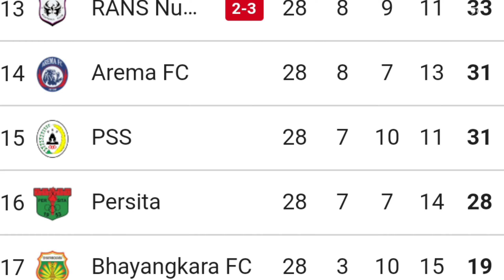TANPA GILBERT BUKAN MASALAH!! Arema Tetap Fokus Jelang Hadapi Persita Tangerang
BISSMILLAH

BERITA AREMA :TANPA GILBERT BUKAN MASALAH!! Arema Tetap Fokus Jelang Hadapi Persita Tangerang

Tanpa Gilbert Alvarez, Arema tetap fokus bersiap lawan Persita Tangerang di Pekan 29 Liga 1 2023/2024, Rabu (13/3/2024), pukul 20.30 WIB. Striker asal Bolivia itu baru saja mundur dari Arema.

Sebelumnya, keputusan mengejutkan diumumkan manajemen Arema sehari setelah bermain imbang 0 0 dengan Bhayangkara FC, Kamis (7/3/2024).

Pertanyaannya sekarang, apakah hengkangnya Gilbert bakal berpengaruh terhadap performa tim? Manajer Tim Arema, Wiebie Andriyas menegaskan, timnya tetap fokus, tanpa ingin terpengaruh dengan hal-hal di luar pertandingan.